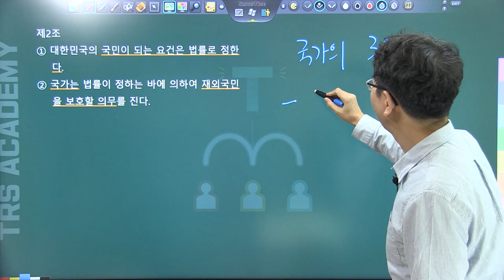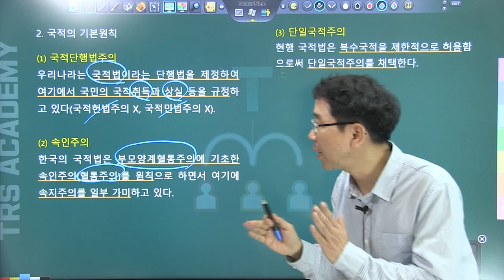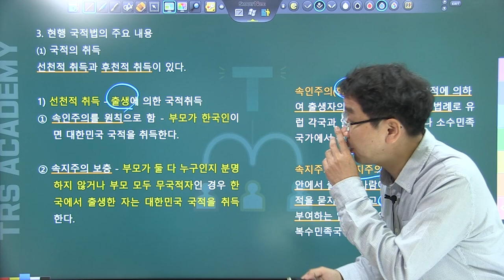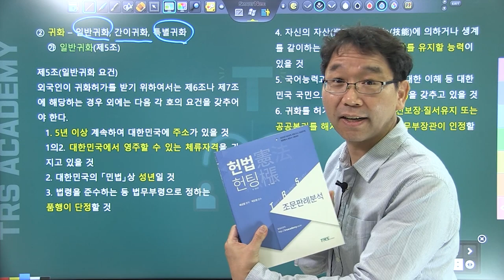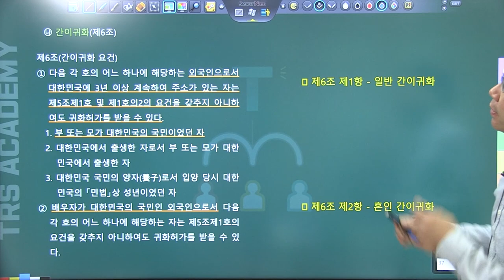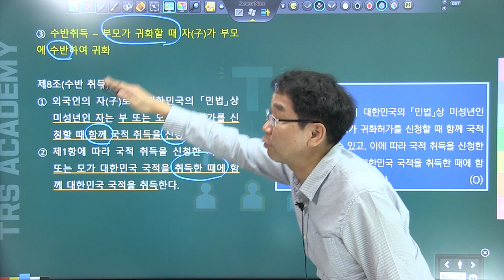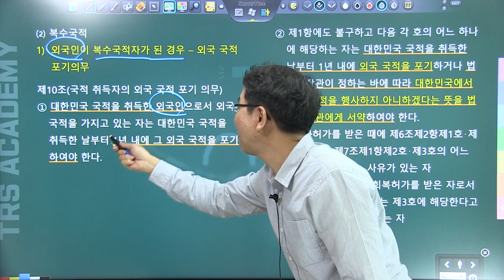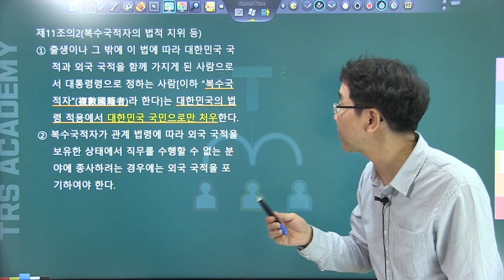배성중의 하루10분 헌법조문강의_#3 헌법 제2조_1강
세번째 강의 헌법 제2조.
복잡한 국적법 쉽게 설명해 드립니다!
각종 헌법시험에서 단골로 출제되는 '헌법조문'을 배성중 강사의 명쾌한 설명으로 쉽게 이해하고 파헤쳐 보자!
 매일 하루 10분, 헌법조문 하나씩! 헌법조문과 관련 판례,  각종 시험의 기출문제까지 곁들인 명품 강의가 이어집니다.